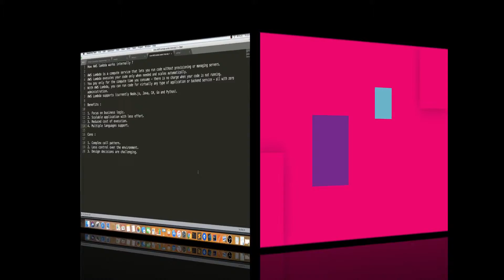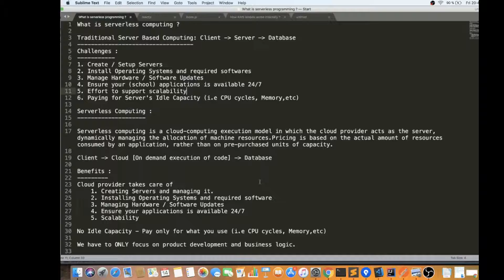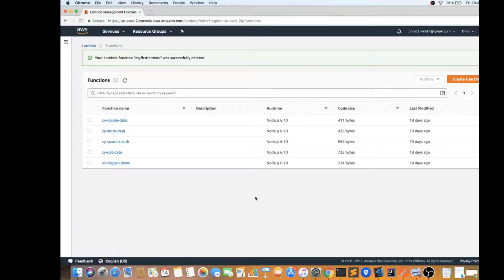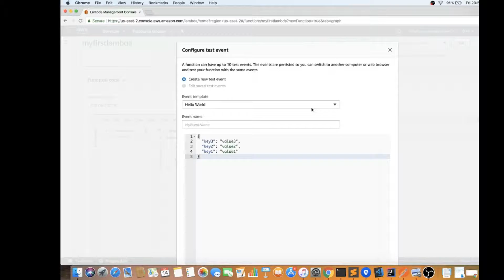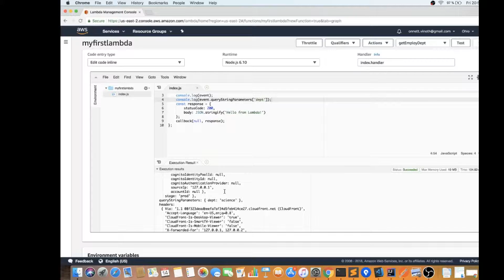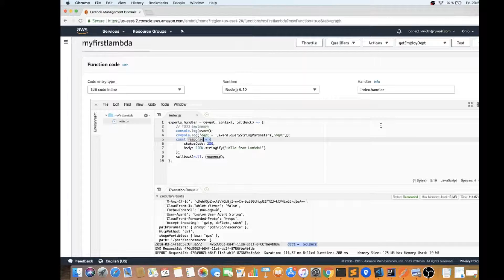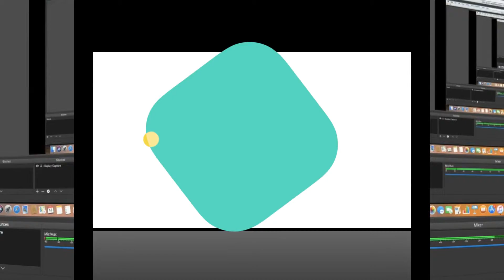HOW AWS LAMBDA WORKS INTERNALLY TAMIL | What is AWS Lambda Explain ? | InterviewDOT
to get notifications. How AWS lambda works internally ?

AWS Lambda is a compute service that lets you run code without provisioning or managing servers.
AWS Lambda executes your code only when needed and scales automatically.
You pay only for the compute time you consume - there is no charge when your code is not running.
With AWS Lambda, you can run code for virtually any type of application or backend service - all with zero administration.
AWS Lambda supports currently Node.js, Java, C#, Go and Python

Benefits :

1. Focus on business logic.
2. Scalable application with less effort.
3. Reduced cost of execution.
4. Multiple languages support.

Cons :

1. Complex call pattern.
2. Less control over the environment.
3. Design decisions are challenging.
SERVERLESS FRAMEWORK

AWS Lambda Execution Context
When AWS Lambda executes your Lambda function, it provisions and manages the resources needed to run your Lambda function. When you create a Lambda function, you specify configuration information, such as the amount of memory and maximum execution time that you want to allow for your Lambda function. When a Lambda function is invoked, AWS Lambda launches an execution context based on the configuration settings you provide. The execution context is a temporary runtime environment that initializes any external dependencies of your Lambda function code, such as database connections or HTTP endpoints. This affords subsequent invocations better performance because there is no need to "cold-start" or initialize those external dependencies, as explained below.

It takes time to set up an execution context and do the necessary "bootstrapping", which adds some latency each time the Lambda function is invoked. You typically see this latency when a Lambda function is invoked for the first time or after it has been updated because AWS Lambda tries to reuse the execution context for subsequent invocations of the Lambda function.

After a Lambda function is executed, AWS Lambda maintains the execution context for some time in anticipation of another Lambda function invocation. In effect, the service freezes the execution context after a Lambda function completes, and thaws the context for reuse, if AWS Lambda chooses to reuse the context when the Lambda function is invoked again. This execution context reuse approach has the following implications:

Objects declared outside of the function's handler method remain initialized, providing additional optimization when the function is invoked again. For example, if your Lambda function establishes a database connection, instead of reestablishing the connection, the original connection is used in subsequent invocations. We suggest adding logic in your code to check if a connection exists before creating one.

Each execution context provides 512 MB of additional disk space in the /tmp directory. The directory content remains when the execution context is frozen, providing transient cache that can be used for multiple invocations. You can add extra code to check if the cache has the data that you stored. For information on deployment limits, see AWS Lambda Limits.

Background processes or callbacks initiated by your Lambda function that did not complete when the function ended resume if AWS Lambda chooses to reuse the execution context. You should make sure any background processes or callbacks in your code are complete before the code exits.

When you write your Lambda function code, do not assume that AWS Lambda automatically reuses the execution context for subsequent function invocations. Other factors may dictate a need for AWS Lambda to create a new execution context, which can lead to unexpected results, such as database connection failures.

AWS Lambda is a serverless data processing service that runs your code as events occur and automatically manages the underlying computing resources for you. With AWS Lambda, you can extend other AWS services with custom logic, or build your own back-end services and operate at the AWS scale and with AWS performance and security. AWS Lambda can automatically execute code in response to multiple events such as HTTP requests through Amazon API Gateway , changes to objects in Amazon S3 buckets , updates to tables in Amazon DynamoDB, or state transitions in AWS Step Functions .

Lambda automatically executes your code on high-availability computing infrastructure and manages the entire administration of computing resources, including server and OS maintenance, capacity provisioning and auto scaling, code and security patch deployment, and code monitoring and logging. You just have to provide the code.